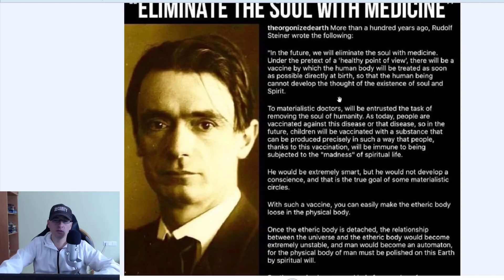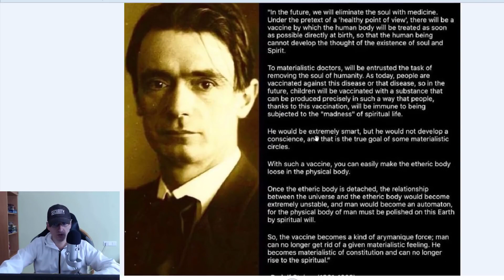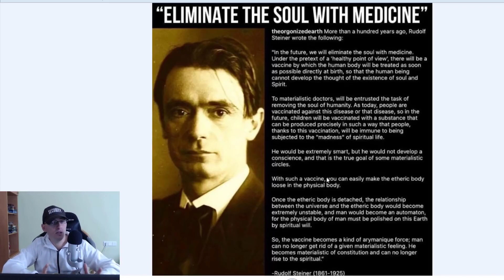Rudolph Steiner - Eliminate the soul spirit What he said 100 years ago is coming true.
His channel is full of short and very to the point videos regarding a wide range of esoteric and hidden history related topics.  His channel features the best work regarding the Moon being a map of the greater realm.  He presents the Vibes of Cosmos information which is very compelling.